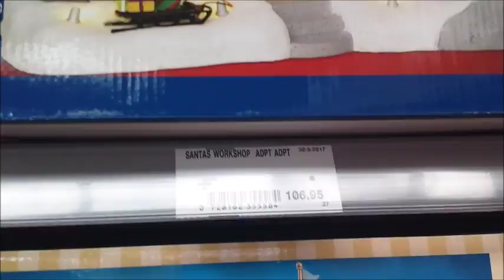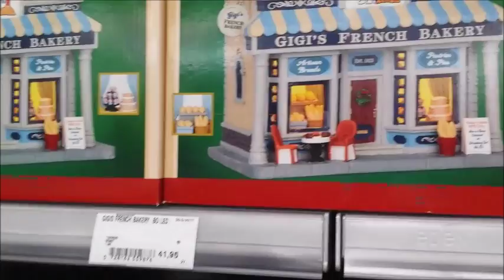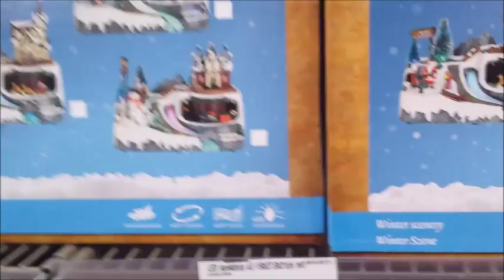274#САДОВЫЙ ЦЕНТР в Голландии. ( 2-aя часть ) Рождественский декор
Пройдёмся по замечательному магазину.
Рождественский декор.
РОЖДЕСТВЕНСКАЯ ДЕРЕВНЯ В МИНИАТЮРЕ.

   Instagramm:   l.harmes66
   Periscope :      MilaSol15